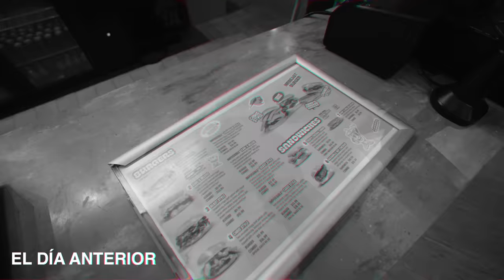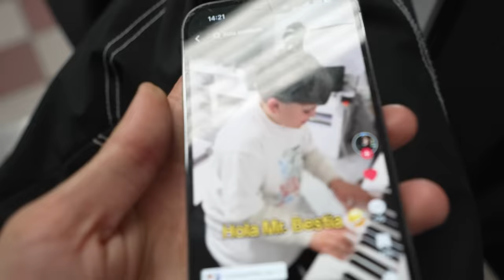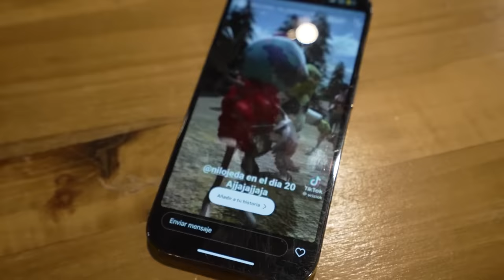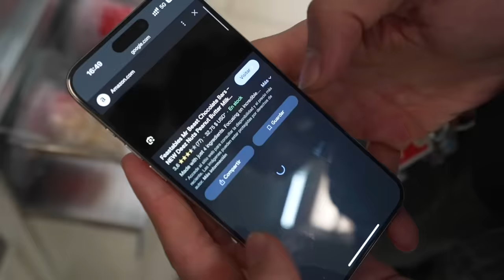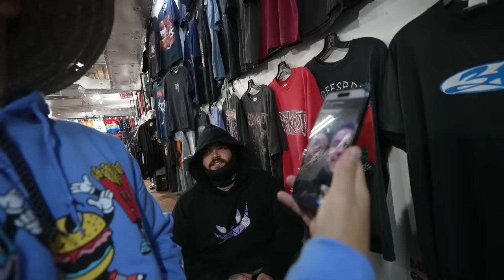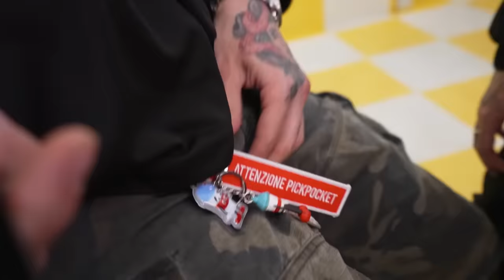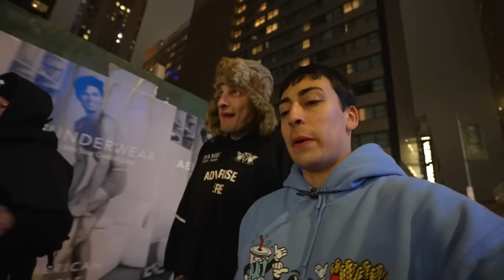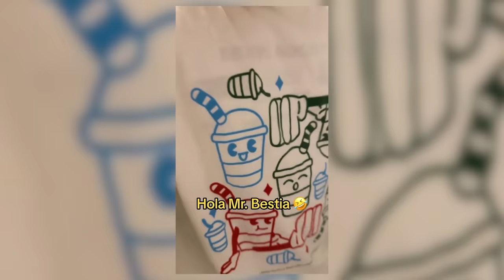21 Días Para Conocer a MrBeast - Día 9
HOLA MRBEAST